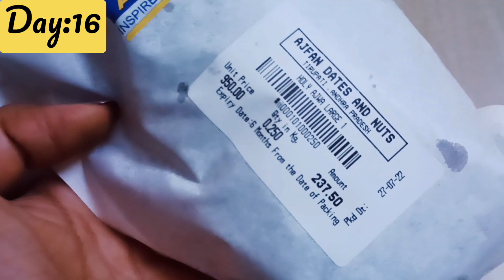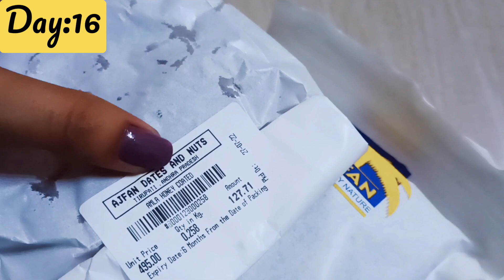45 Days weight loss challenge DAY:16||Intermittent fasting ఈరోజు ఎంత WEIGHT LOSS అయ్యాను????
weight lose
#20:4
intermittentfastingresults weightloss tips#healthy